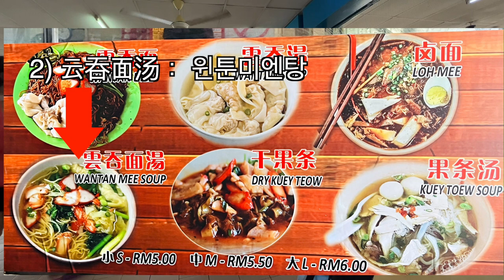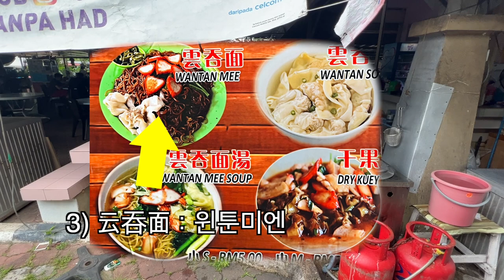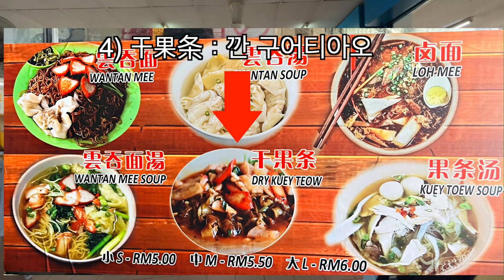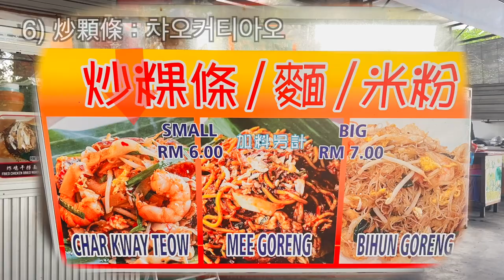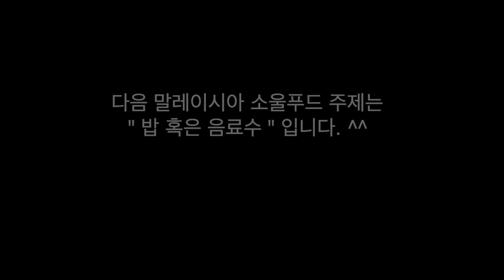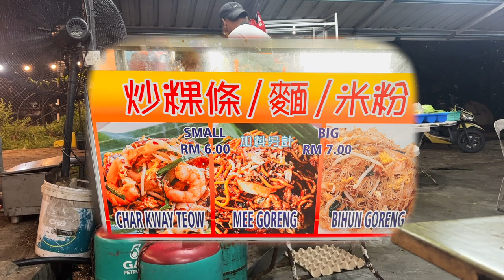말레이시아 음식, 여행 중 자주, 만나게 되는 화교 식당의 면”麵“ 8종 , 그들의 소울푸드 !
말레이시아 여행을 하면, 중국, 인도, 동남아 서민들의 소울 푸드를 마음껏 즐길 수 있습니다.  가격은 지역, 위치, 재료에  따라 차이가 있을 수 있습니다.